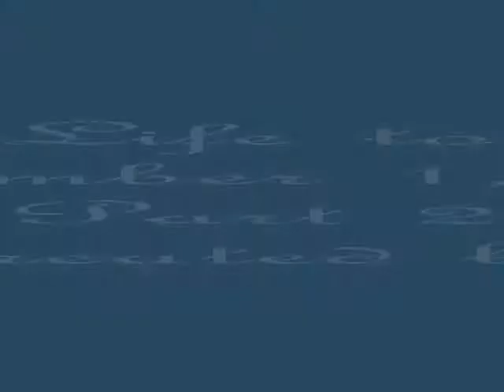11-1-10- Starr, Cole, Blair, Kelly, Dorian and Langston- Part 2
*** NO BLAIR BASHING ***